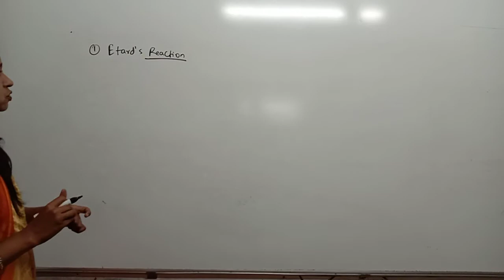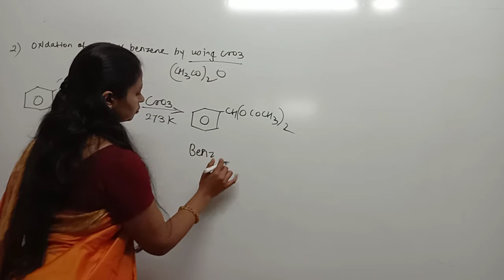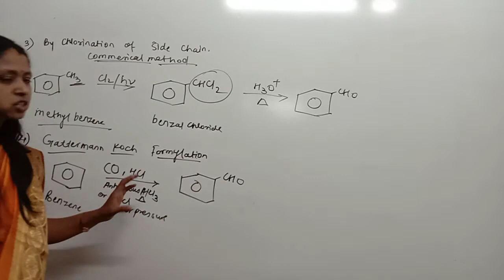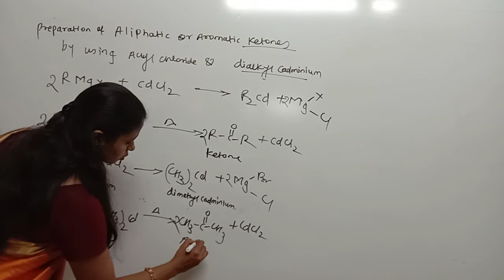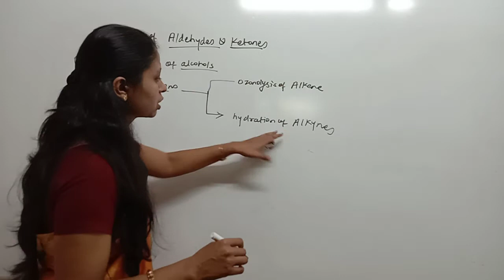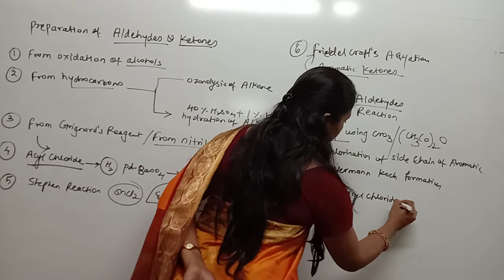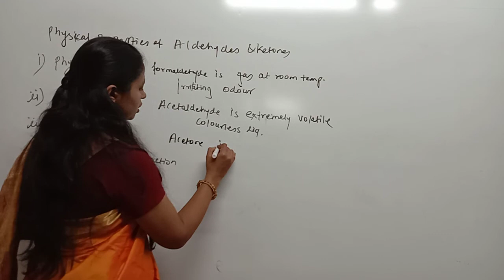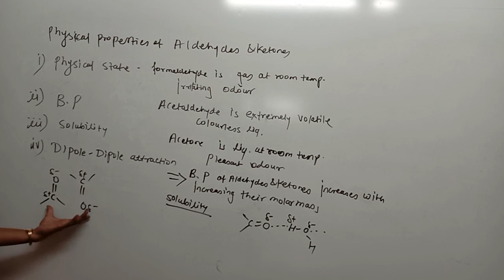EduCraft ,Narendra Nagar ,Nagpur (L-4) Chemistry: Aldehydes,Ketone & Carboxylic acid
Chemistry: Aldehydes, Ketone &Carboxylic acid